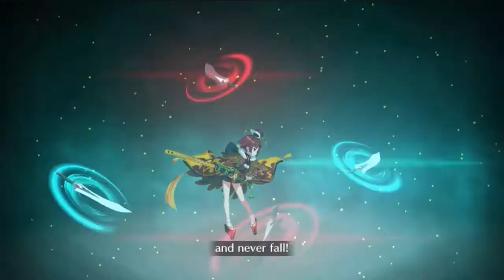Chloe Roasts a Sparrow [FGO NA]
overkill by a lot because I accidentally calculated chloe's damage as human instead of heaven which is about 100k's difference in her favor...whoops